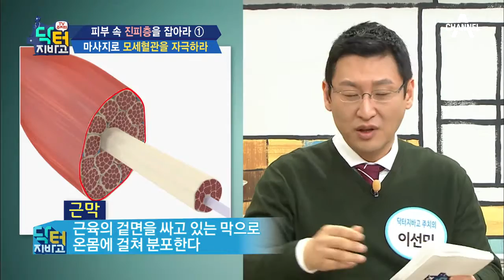모세혈관을 자극하라! ‘빨래집게’ 하나로 순식간에 피부가 좋아진다?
# 동안의 비밀, 피부 진피층을 잡아라!

피부 전문가가 알려주는 모세혈관 자극법!
빨래집게 하나면 피부가 순식간에 좋아진다고?!
모세혈관 톡톡~ 하면 피부 나이 쭉쭉~ 내려간다!

[닥터지바고] 매주(월) 저녁 8시 20분 방송